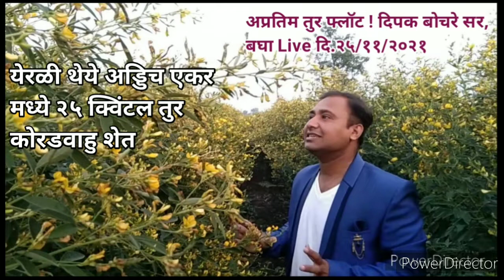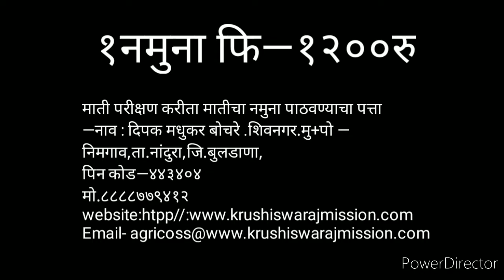ह्या गोष्टि करून शेतकर्‍यांनचे उत्पादन वाढणार!